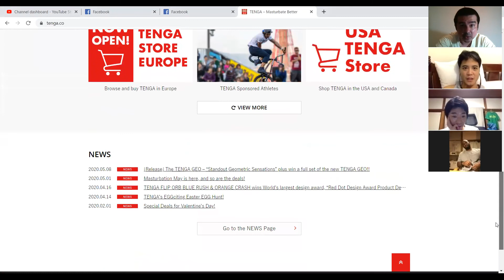Tenga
The boys talk about Tenga.

Hayatt Shah: Monkey in 3 Monkeys Entertainment

Meshida: Japanese stand-up comedian

Michael Anonas: Filipino stand-up comedian

Troy Lewis: American stand-up comedian